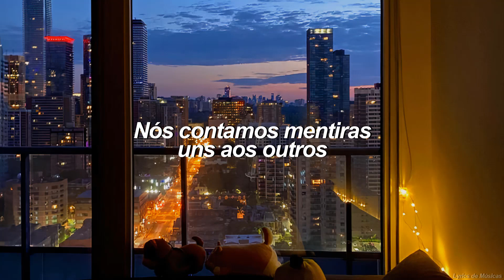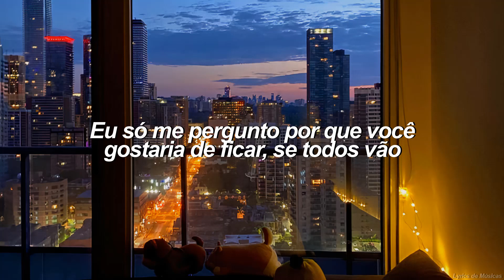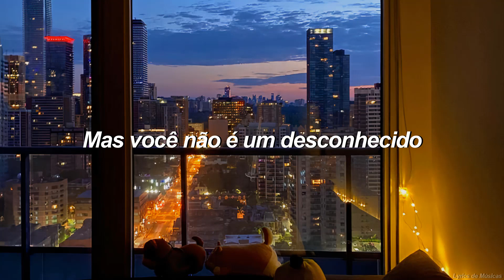Billie Eilish - Everybody Dies (Tradução)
▶️Billie Eilish - Everybody Dies ▶️

✅ Are you an Artist? Contact High Five Music!